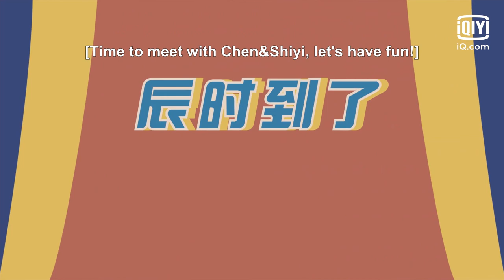🍎BTS: Happy photo time | One and Only | iQiyi Romance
【One and Only】is trending on iQIYI with multiple subtitles.

【Cast】Allen Ren, Bai Lu, Ci Sha, Wang Yue Yi

【Introduction】Zhou Sheng Chen, son of Prince Nan Chen, is an accomplished general who is loyal to the country. Cui Shi Yi, daughter of an esteemed family, is the appointed Crown Princess since birth. Cui Shi Yi was sent to the Zhou Manor to learn some skills. There, Zhou Sheng Chen and Cui Shi Yi got to befriend each other. However, their relationship could not take a step forward due to their respective responsibilities. When the borders are once again endangered, Zhou Sheng Chen has to lead the army to battle enemies, while Cui Shi Yi has to complete her wedding with the Crown Prince. However, at this time, Zhou Sheng Chen became seriously injured.